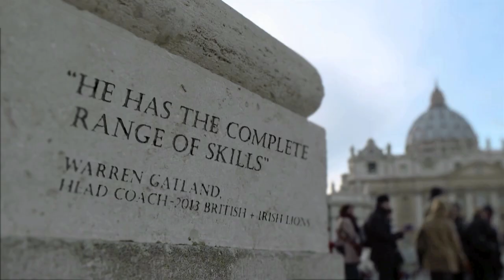How To Play Number 8 with Sergio Parisse | Gillette World Sport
Italy's captain Sergio Parisse speaks to Gillette World Sport about his career, his role as both Italy's Number 8 and as captain of the national team and his approach to the game.